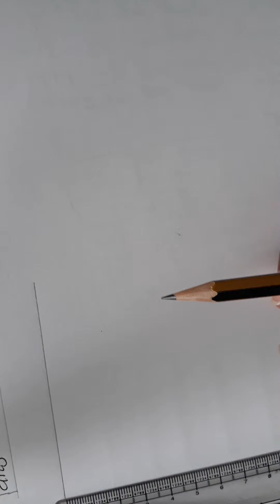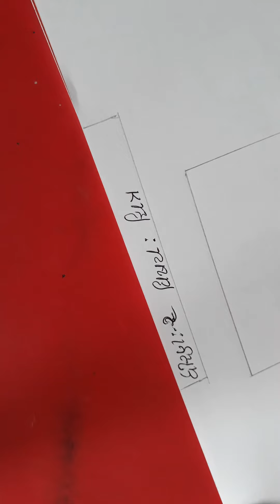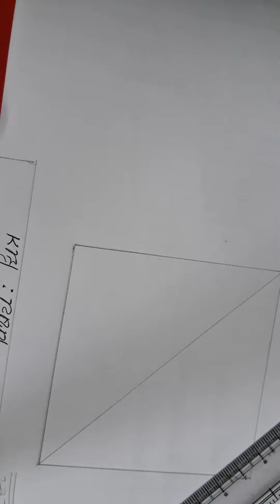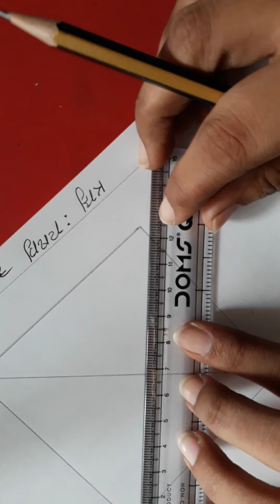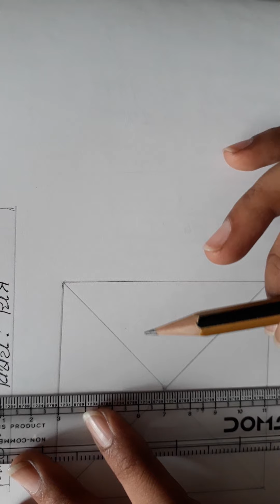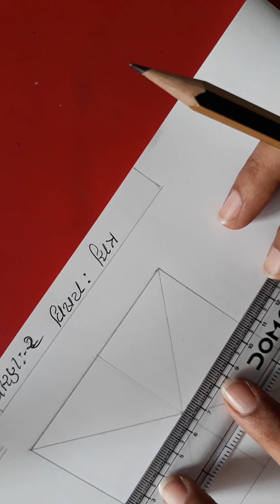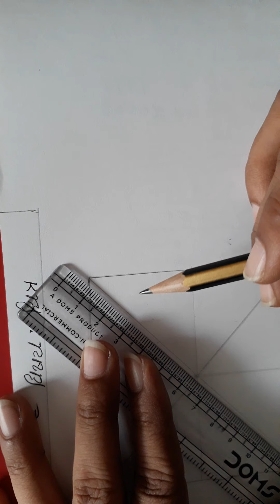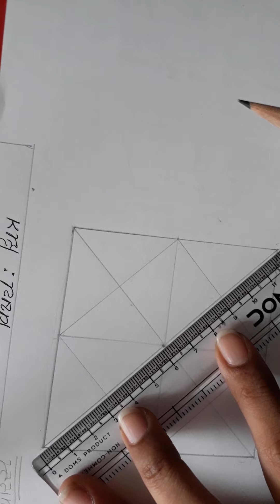ધોરણ 2 ચિત્ર